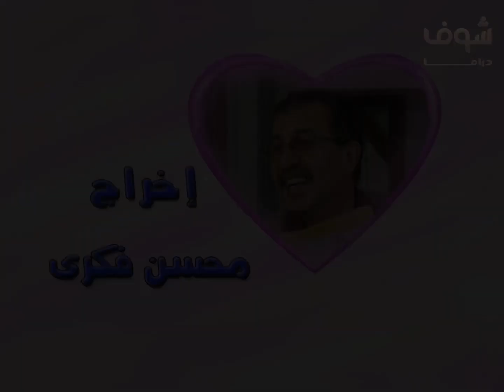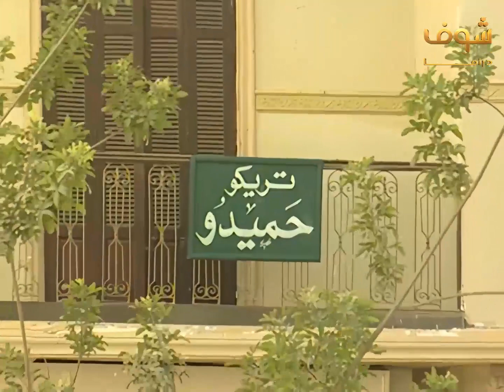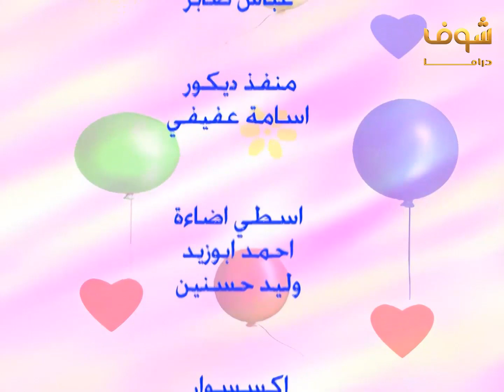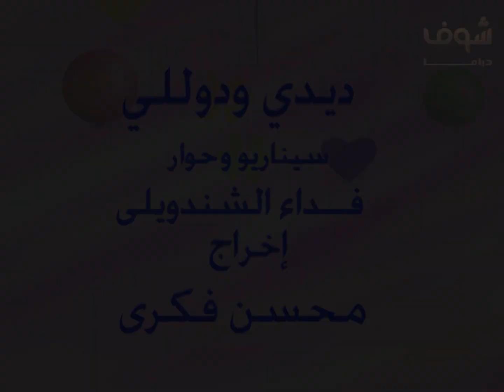مسلسل ديدي ودوللي الحلقة 1 - معالي زايد -هالة صدقي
مسلسل ديدي ودوللي الحلقة 1
ديدي ودوللي الحلقة 1
ديدي ودوللي 1
مسلسل ديدي ودوللي  1

معالي زايد
هالة صدقي
عبدالعزيز مخيون
أحمد راتب
حسن مصطفى
رجاء الجداوي